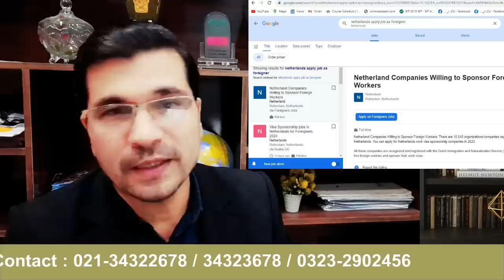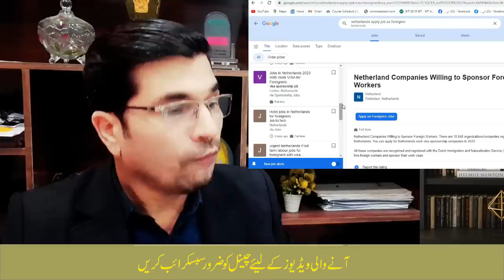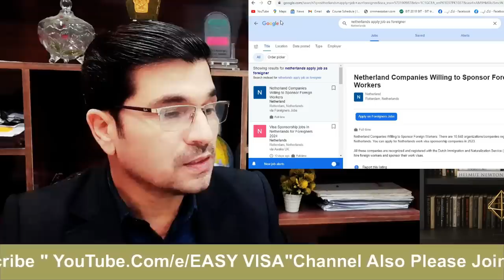Netherlands High Demand Jobs Available Now with Visa Free 27 Entry I Urdu I Easy Visa